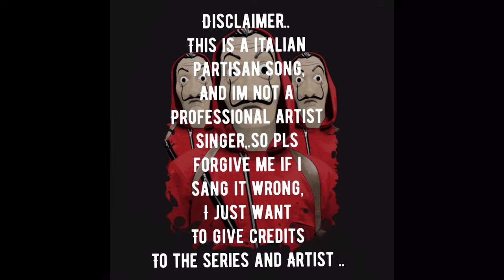Bella ciao cover(lacasadepapel)warning english vlog ahaha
Lacasa de papel(moneyheist) bella ciao cover pls watch guys..firsttime fingerpicking so thats y not perfect ahaha i need more practice ..i just cant get over..sorry but pls forgive me if i cant pronounce some words correctly..respect for all italian/spanish people..PEACE